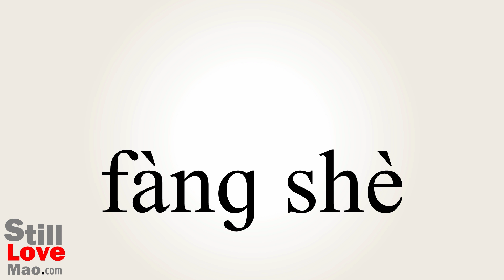How to Say Irradiation in Chinese